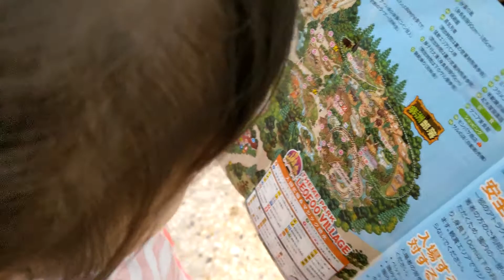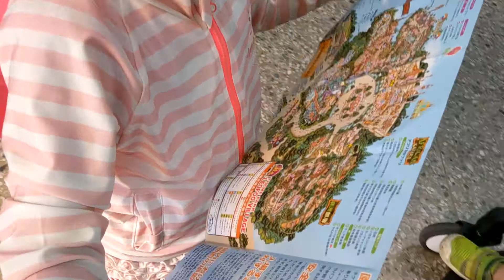姐弟看遊樂園的地圖